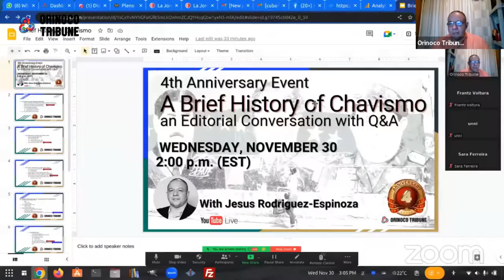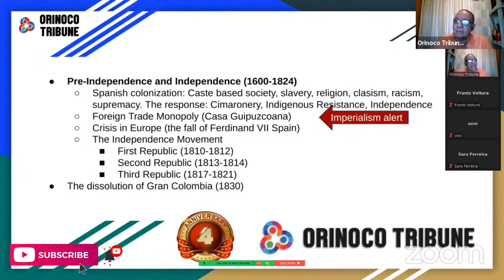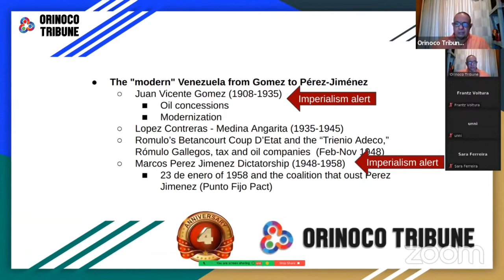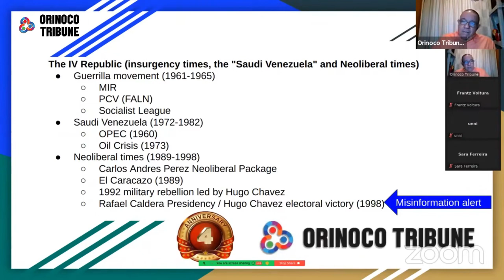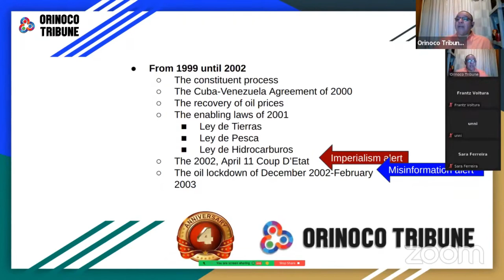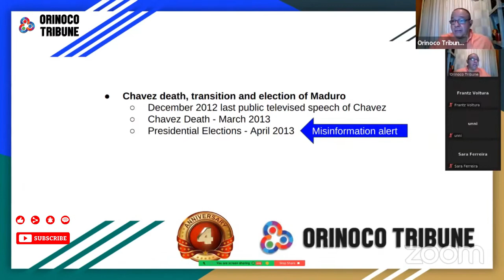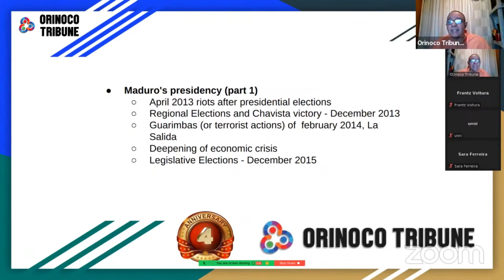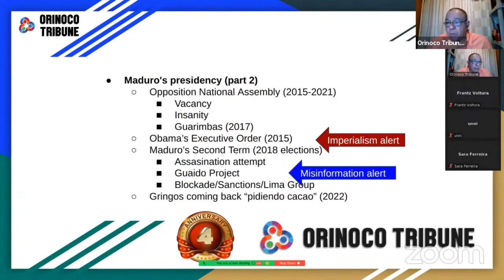Brief History of Chavismo - Orinoco Tribune 4th Anniversary Event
In Orinoco Tribune's celebration of its 4th anniversary we have organized an event to treat our readers.
Join us on this conversation with our founder and editor, Jesús Rodríguez Espinoza, to walk through the recent history of Venezuela and Chavismo while exchanging ideas with our editorial team and clarifying their doubts.
The event will end up with a Q&A session to rescue comments, questions and observations from our readers and followers.
Thank you for being there and supporting our work. Your financial support is more needed now than ever before